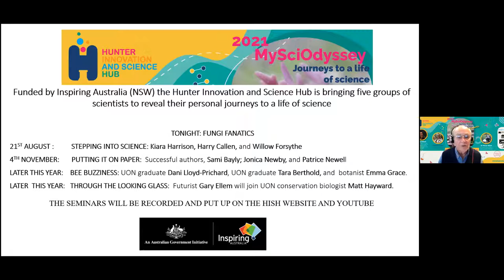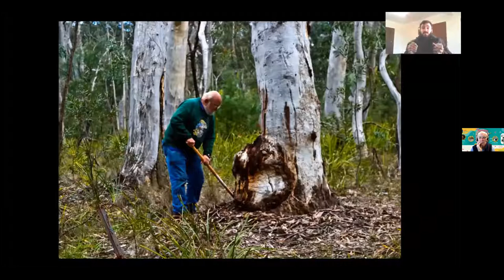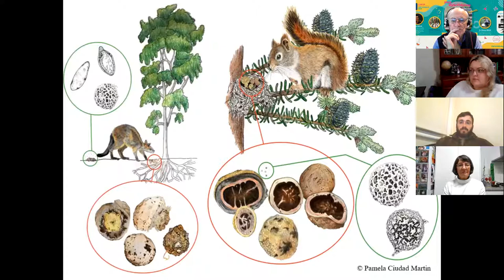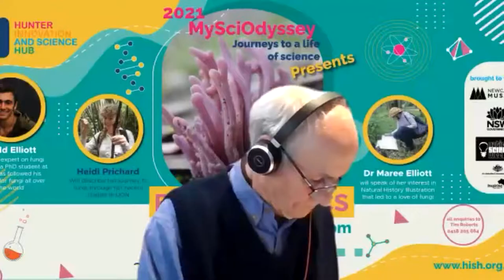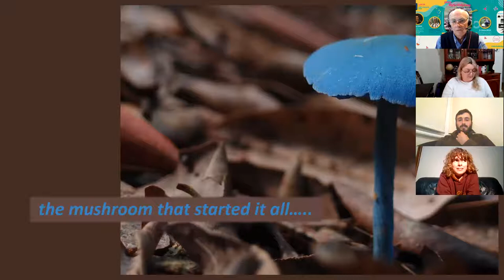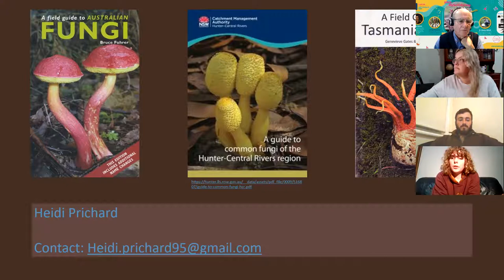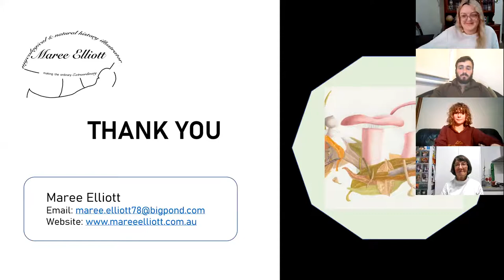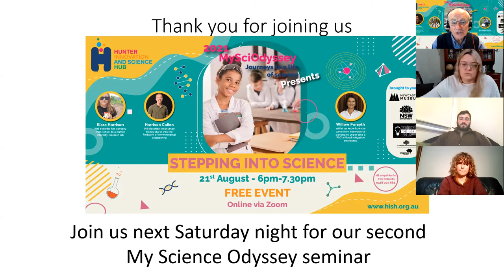Fungi Fanatics 14 August 2021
Fungi Fanatics is the first in a series of five seminars "2021: My SciOdyssey" aimed at highlighting the many different pathways that can lead to a successful career based on science. These enthusiastic speakers have already made their mark as authors, artists, conservationists and entrepreneurs .
Maree  Elliott: her interest in Natural History Illustration led to a love of fungi
Heidi Prichard: will describe her journey to fungi through her recent studies in UON
Todd Elliott: A world expert on fungi and now a PhD student at UNE, has followed his
passion for fungi all over the world